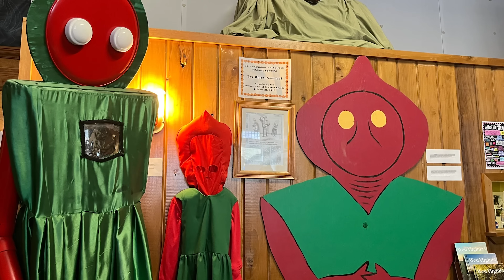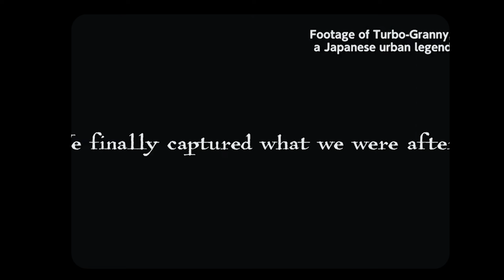A TERRÍVEL LENDA DA VOVÓ TURBO [E O MONSTRO DE FLATWOODS]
A Vovó Turbo, ou Turbo Bachan, é uma lenda urbana japonesa moderna que gira em torno de uma senhora idosa que corre em velocidades absurdas, geralmente aparecendo para motoristas à noite. As aparições variam, com algumas versões afirmando que ela apenas aparece e desaparece rapidamente, enquanto outras a retratam perseguindo motoristas e batendo em seus carros, buscando causar acidentes.

Apesar de sua natureza fictícia, a Vovó Turbo se enraizou na cultura popular japonesa, aparecendo em conversas, fóruns online e inspirando obras de ficção. Tanto a Vovó Turbo quanto o Monstro de Flatwoods, um suposto alienígena avistado nos EUA em 1952, aparecem no anime Dan Da Dan, que explora a coexistência de fantasmas e alienígenas. O anime utiliza criaturas de lendas e histórias reais, com o Monstro de Flatwoods inicialmente parecendo um fantasma lutador de sumô antes de ser reconhecido pelo colarinho característico que se assemelha à sua representação popular.

📍 Conteúdo do vídeo:
00:00 Dan Da Dan
00:58 Monstro de Flatwoods
05:30 Vovó Turbo

🎥 Edição:
Afonso Cancela

📝 Roteiro:
Lucas Franco